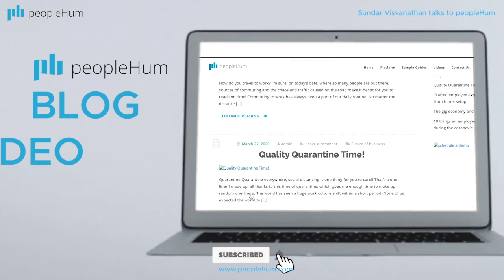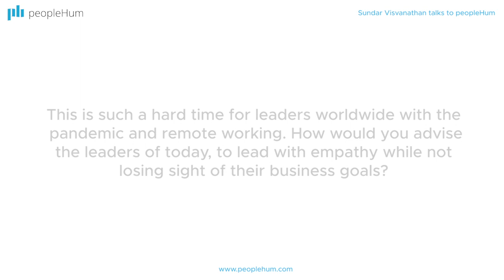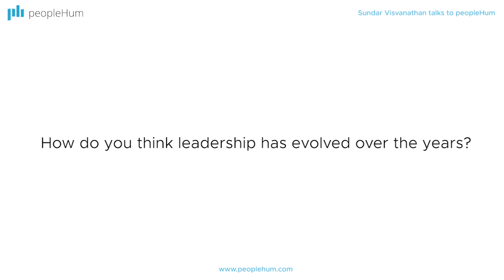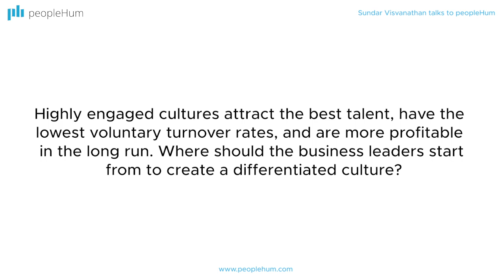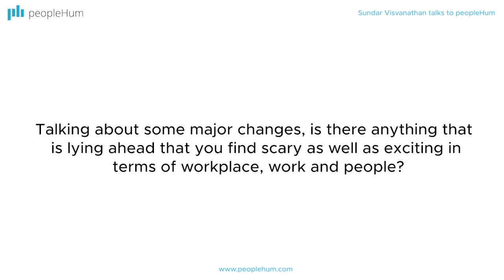Cracking the culture code | Sundar Visvanathan | peopleHum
Vanessa Rose talks to Sundar Visvanathan on the shift from micromanagement to empowering and cracking the culture code in an organization. Watch the entire episode to know more.